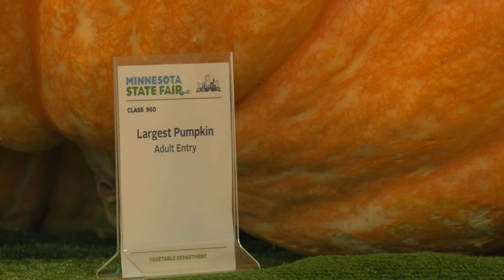Fair sets new record for largest pumpkin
The largest pumpkin contest saw its biggest submission yet. WCCO’s Marielle Mohs has been tracking the gourd.